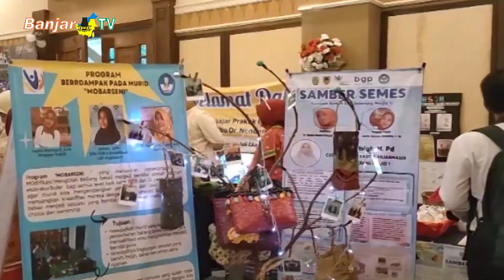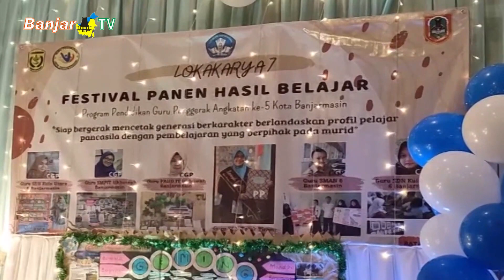KEHADIRAN GURU PENGGERAK ISI KEKOSONGAN JABATAN KEPALA SEKOLAH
Jika sudah memiliki sertifikasi maka calon guru penggerak ini, bisa mengisi kekosongan jabatan kepala sekolah di kota banjarmasin tingkat sekolah dasar, yang saat ini mencapai 70 orang akibat pensiun dan meninggal dunia.